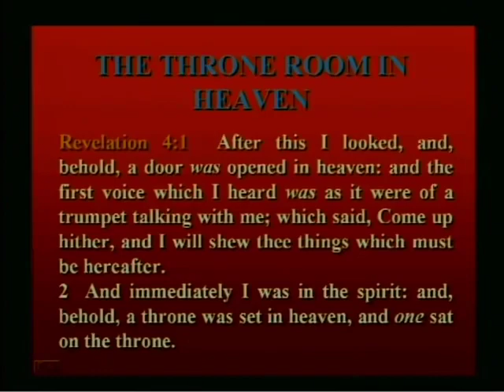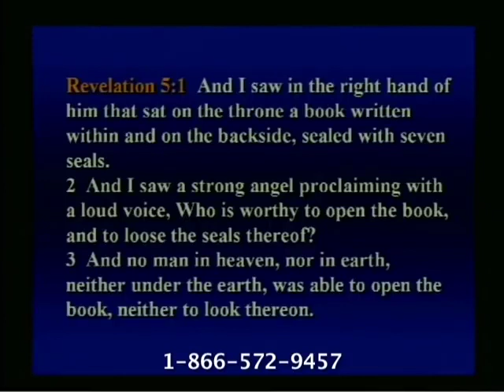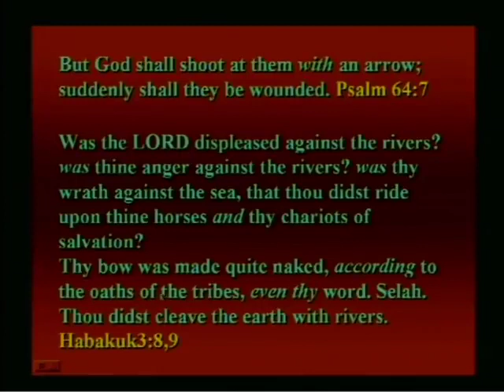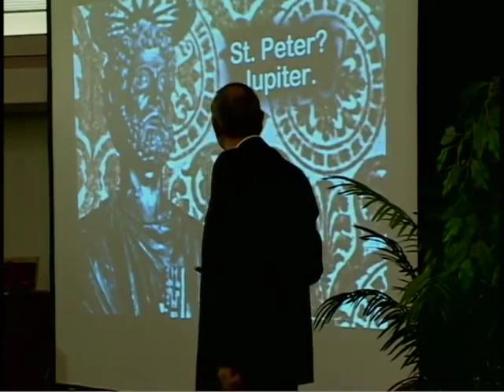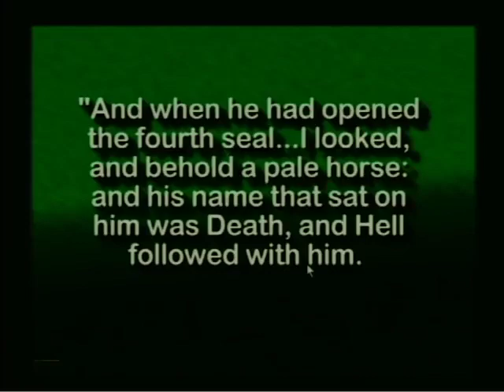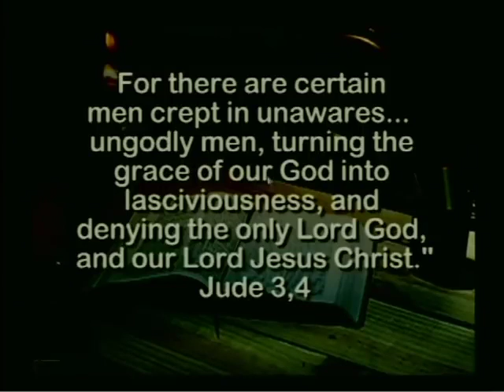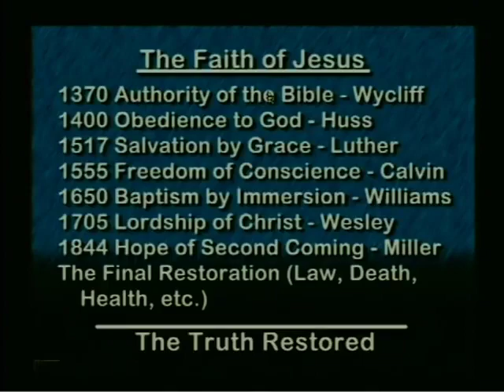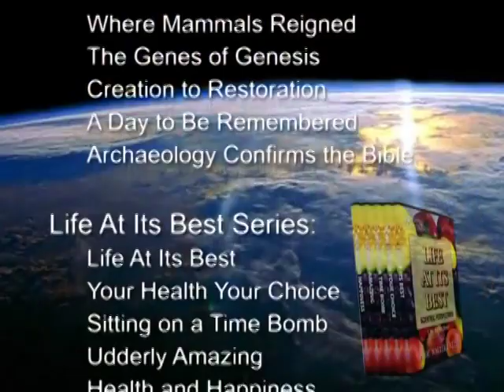208 MYSTERY UNLOCKED, The Truth Behind the 7 Seals of Revelation / Walter Veith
The book of Revelation reveals the good news that there will be a people who, despite persecution, will stand on the platform of truth and will not submit to compromise. This exposé of Revelation 4 to 7 shows the battle surrounding the Gospel and explains the historical significance of the seven seals and their interpretation. It is a fascinating tale of the war between light and darkness which culminates in a final all-out onslaught on the Bible’s teaching that salvation is through Christ alone. This lecture includes both a broad survey of the many interpretations of the seals, and the historical significance of the seals. Learn the history of the Christian church as portrayed by the seals. See the great controversy between Christ and Satan recorded on the pages of history.